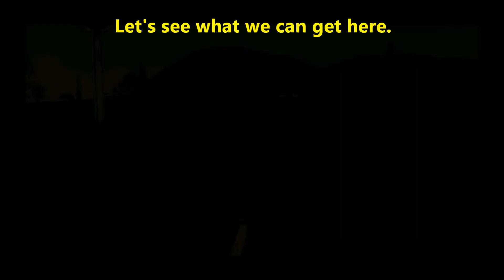Rig 'n' Roll Videos (SPOILER!).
Upgrade rig & pick up Jessica.

Jessica is a "Side-Mission" not related to the "Story-Line" that's relatively easy to complete. You'll bump into her later.